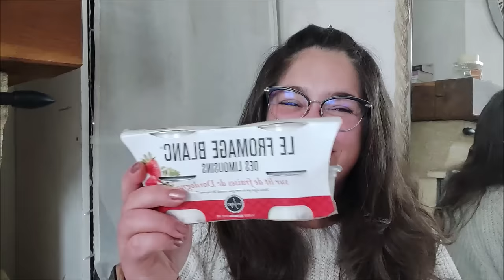Mars #4 Retour de courses pour une personne seule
On se retrouve pour la dernière semaine de mars. Je suis allée chez Intermarché 😉

je vous partage le lien promo de 50% sur tout le site de la marque Parsonver 😜

Code de réduction de 50 % : ninie50r
Prix d'origine : 60€
Tarif réduit : 30€

Vinted :
melle-pipouce